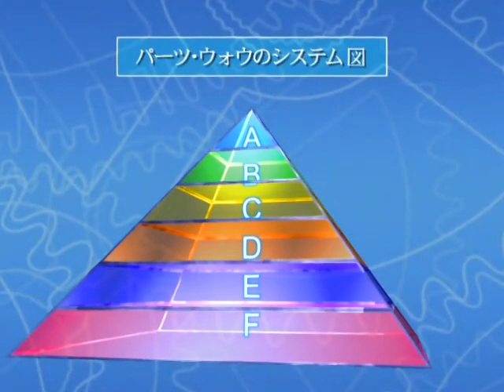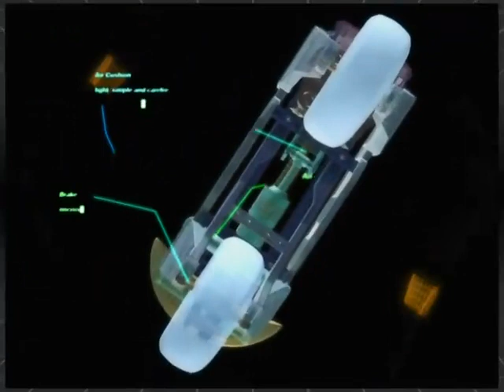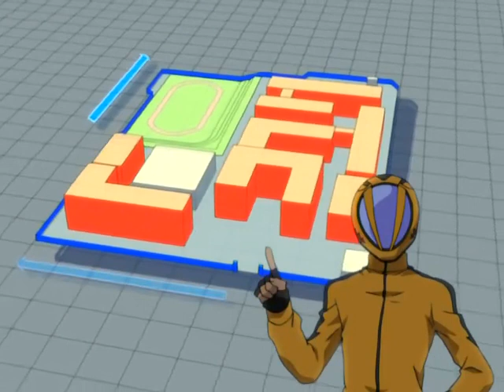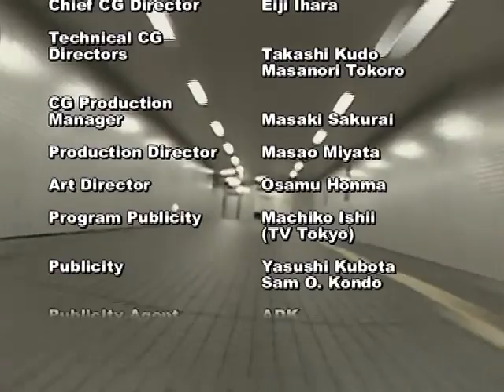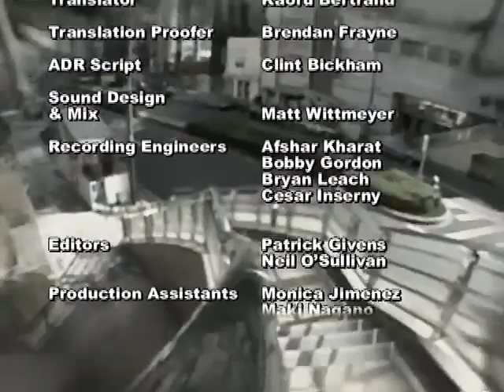AIR GEAR EPISODE 12 ENGLISH DUB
Air Gear Episode 12! Available now on AOI ANIME TV!
Also comment your favorite anime out right now!

Where you should be---